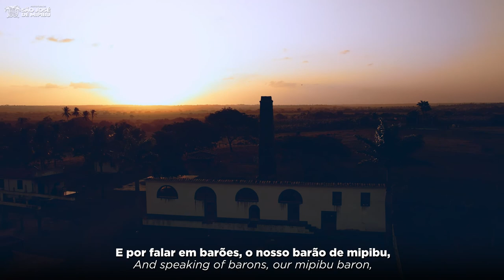Visite São José de Mipibu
Vídeo institucional para a Secretaria de Turismo em São José de Mipibu/RN